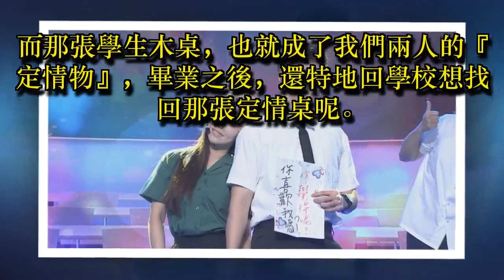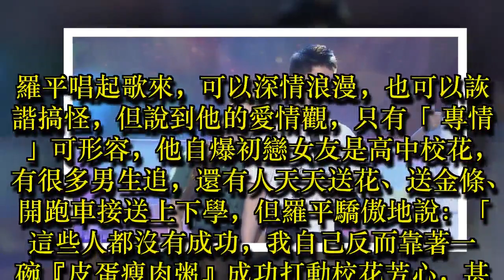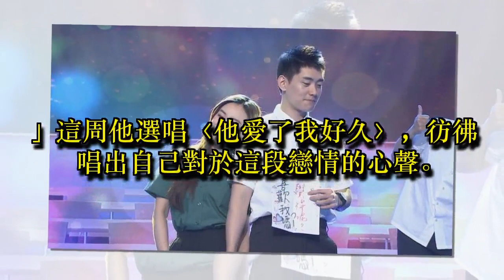杜忻恬情書刻木桌 羅平追校花靠一碗粥交往12年